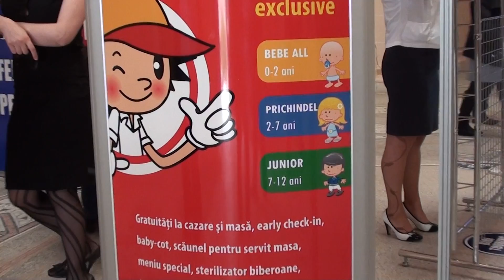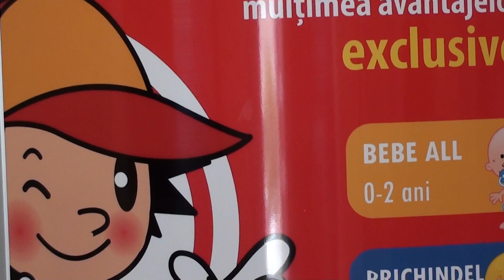BIBI TOURING la EXPO VACANTA Ploiesti 19-21 aprilie 2012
Agentia de turism BIBI TOURING la targul de turism EXPO VACANTA Ploiesti 19-21 aprilie 2012.

EXPO VACANTA Ploiesti 19-21 aprilie 2012, Adrian Voican.
Targul de turism EXPO VACANTA deschiderea oficiala. Organizator: Asociatia de Promovare a Turismului Prahova. Locatie: Palatul Culturii.
Filme realizate de echipa InfoTravelRomania.
Partener media la acest targ este deasemeni si InfoTravelRomania.

Un targ micut dar dragut. Un targ de turism local cu circa 30 de expozanti.